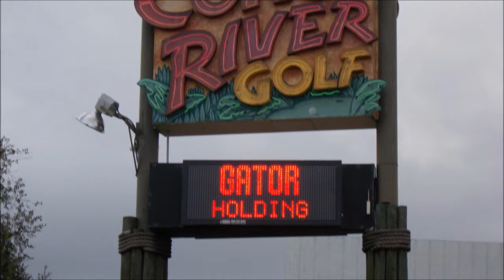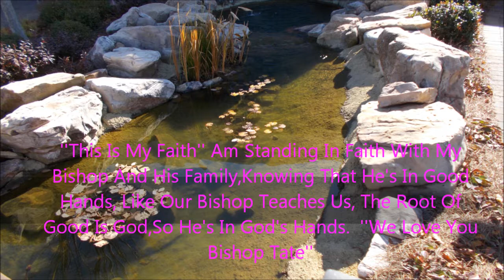''OUR FAITH TRIP TO FLORIDA & GEORGIA''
Me An my Wife  Took a Trip  To Georgia And Florida To Visit Our Bishop and My Sister Who Both Were In The Hospital, God Met Us There,The Smile That We Saw On Their Faces, Was Enough For Us To Know That Me And my wife had to be there, The Presence Of God Was In The Room,We All Felt A Spirit Of Peace and Love Was In The Room, Praise God For The Time Me And My Wife Spent With Our Bishop And His Wife At The Cancer Center Of America , ''Bishop Tate We Love You''